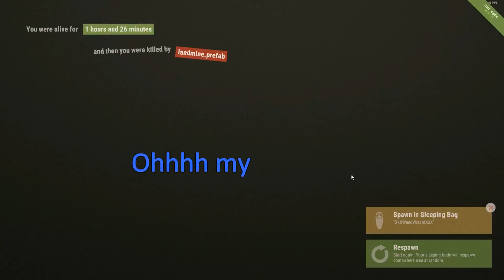Rust - The Airdrop Battle, Landmines & Base Destruction! (Rust Funny Moments) ep. 2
Hey guys, hope you like this video of us playing on Rust! We had some pretty intense battles and witnessed some hilarious base destruction!!